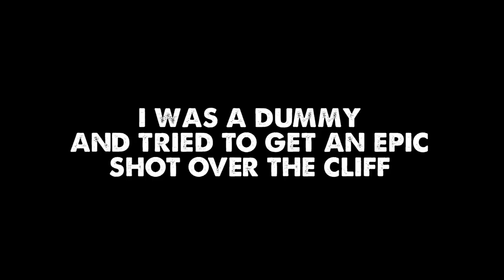The Whole Enchilada-Bikepacking Durango to Moab-Part 7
The Durango to Moab hut trip had been on my list of dream adventures for awhile, and I finally made it happen! The 7 day mountain bike route starts outside of Durango, and makes its way through the Colorado high country, down to the beautiful deserts of Moab. Each day is about 30 miles, for a total of about 220 miles. The best part is that you don't need to weigh down your bike with food and camping gear, the huts are fully stocked with everything you could ever want! There's even a fireplace for cold nights. For this adventure, our friends at Gates lent us super sweet REEB Six Fidy bikes equipped with Gates Carbon Drives and Pinion Gear Boxes. So smooth! In this episode, we ride the world famous WHOLE ENCHILADA into Moab.

Most of my Gear for this ride:
REEB Six Fidy Steel Bike, Size Large with Gates Carbon Drive and Pinion Gear Box.
Smith Forefront 2 Helmet
Smith Shoutouts Sunglasses
ElevenPine Uprising Shorts
Showers Pass High Line Merino Shirt

Camera Gear:
Sony RX100V